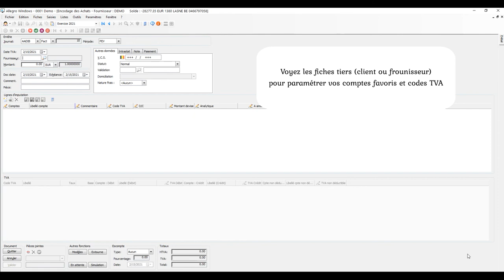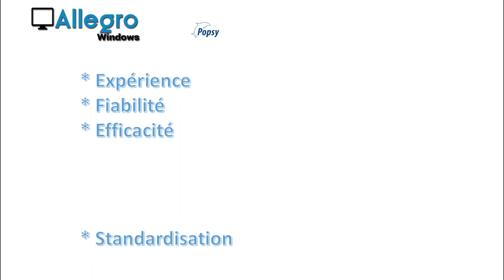Allegro Windows 3.3: Achats / Ventes - Nouvelle saisie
La nouvelle saisie dans Allegro Windows, une toute nouvelle façon de travailler!